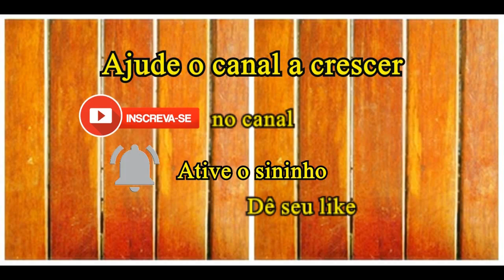Bolinho de arroz com carne seca desfiada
Ingredientes (10 a 12 bolinhos)

1 xícara (chá) de carne seca dessalgada e desfiada (link's com 3 métodos)

2 xícaras (chá) de arroz cozido (sobras)
1/2 cebola picada
1 pimenta de cheiro
2 ovos
2 colheres (sopa) de farinha de trigo
2 colheres (sopa) de queijo ralado
1 colher (café) de fermento em pó químico
Sal e cebolinha a gosto